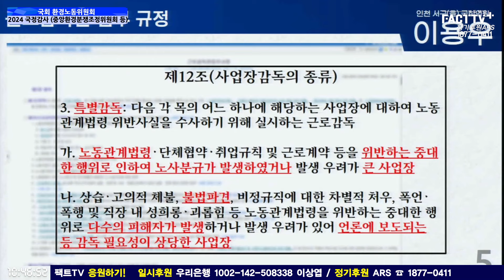‘한전 형사입건 했나?’...섬지역 발전노동자 부당해고에 노동청 탈탈 털어버린 이용우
2024년 10월 15일 국회에서
2024 국정감사 - 환경노동위원회 (피감기관:분쟁조정위원회 등)가 진행되었다.

촬영 : 배희옥, 김대왕